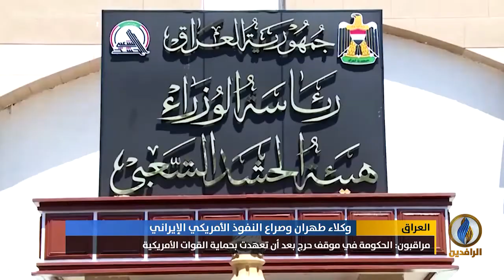تقرير إخباري... الميليشيات المرتبطة بإيران تصعد هجماتها على أماكن انتشار القوات الأمريكية في العراق